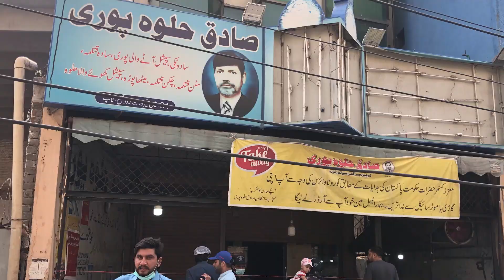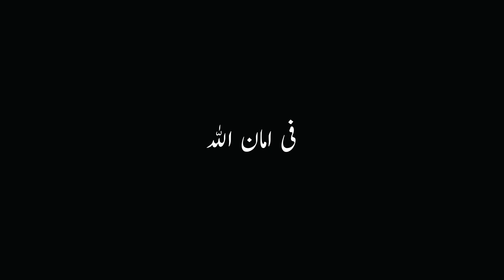Sadiq Halwa Pori | Ultimate Lahori Nashta | Lahore Street Food | Trip Tuck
Ultimate Lahori Nashta The Most Famous Sadiq Halwa Pori Near Shama Metro Station Lahore